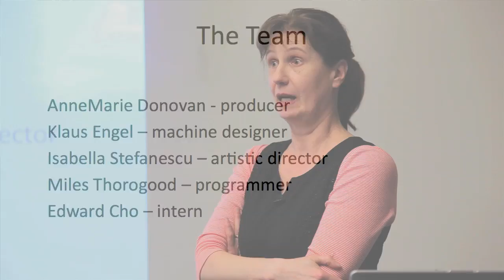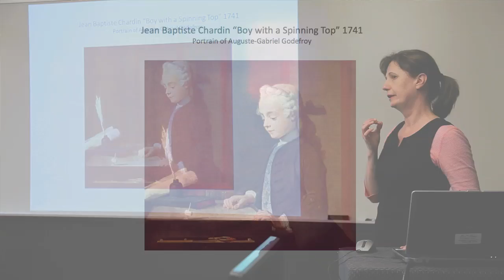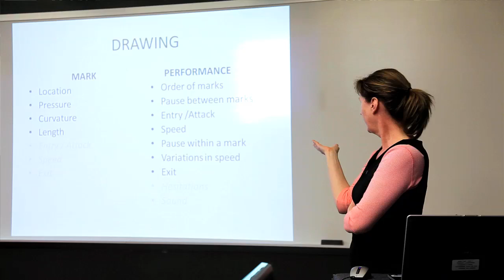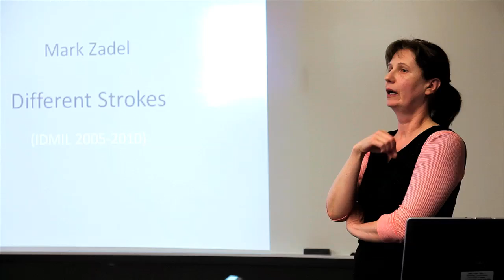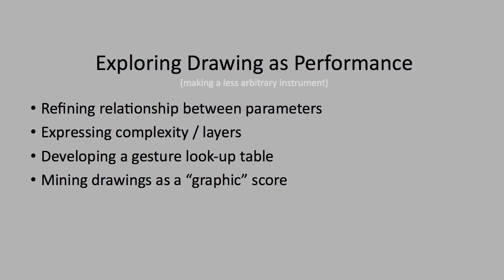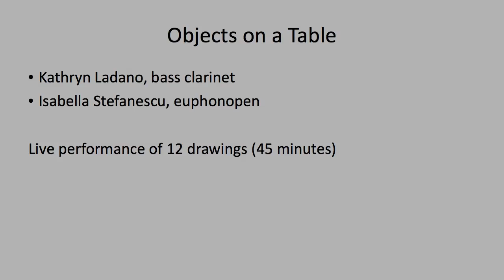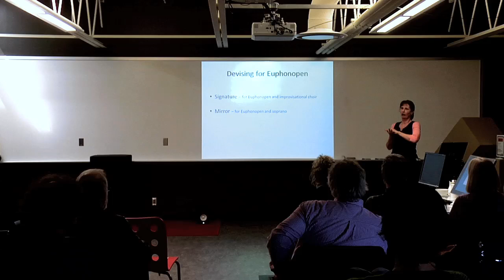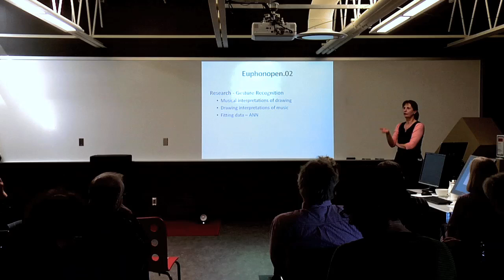EUPHONOPEN: The Voices of Drawing / Les Voix du Dessin : EUPHONOPLUME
The Euphonopen is an instrument that captures the complexity of mark-making movement and translates it into sound.

Isabella Stefanescu (Visual artist) with collaborator, Klaus Engel (scientist) share the genesis of the Euphonopen and its development so far. Find out what drove Isabella to develop the Euphonopen & how it extends from her body of work and what possible outcomes it might have.

VIDEO PRODUCTION BY: Nathan Saliwonchyk